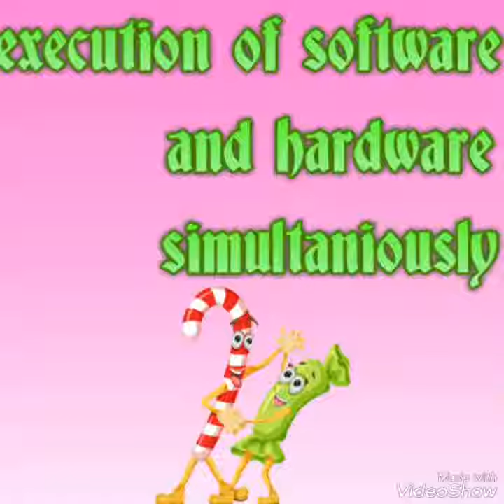How does bluetooth speakers works | How does bluetooth devices work.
In this video i have tried to share some information about how does bluetooth speakers work or how does any bluetooth device work..

IN MY CHANNEL I WILL UPLOAD NEW AND INTERESTING VIDEOS SUCH AS UNBOXING ,VLOGS ,AND MUCH MORE SO PLEASE HELP ME GROW BIGGER.